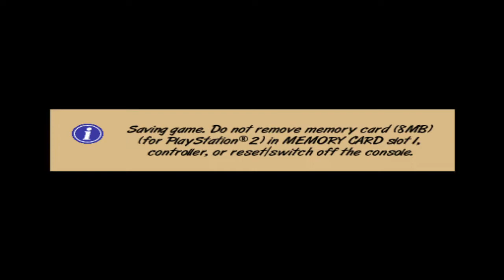PS2 Heroes of the Pacific - #20 Philippines: Steal Prototype Jet | J2M2 Raiden & Me 262 Schwalbe